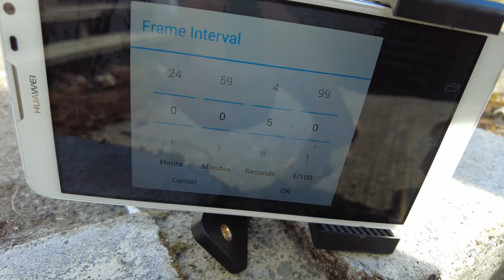Protect Your Vehicle from Trailhead Thieves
Trail Cameras
Cheap Dash Cameras
Cheap Power Banks